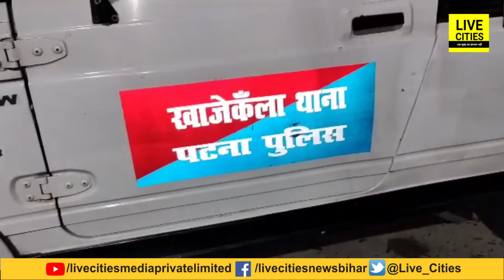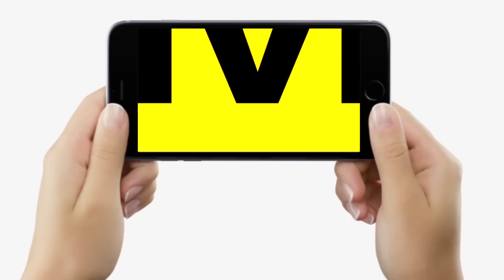Patna में फिर से गो/लियों की गूंज, रात के अंधेरे में खत्म किया शख्स को, Police को बड़ी चुनौती, अब..?